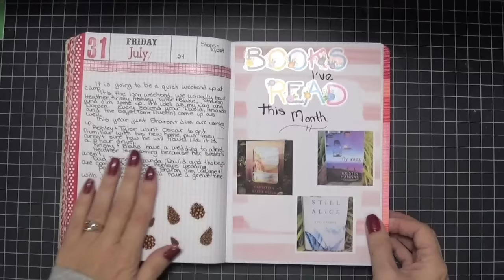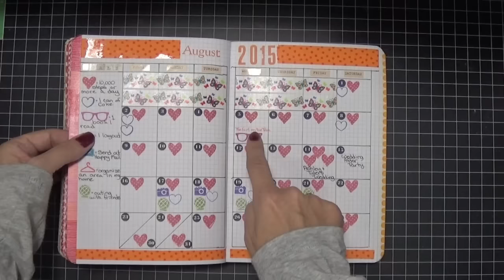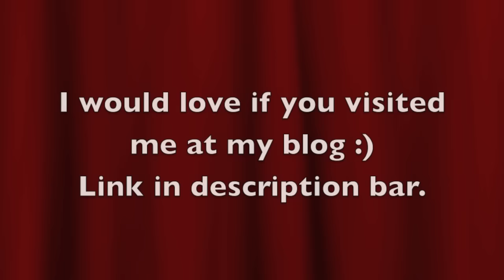Fauxbonichi Flip for August 2015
Here is my August Flip in my Fauxbonichi Journal :)